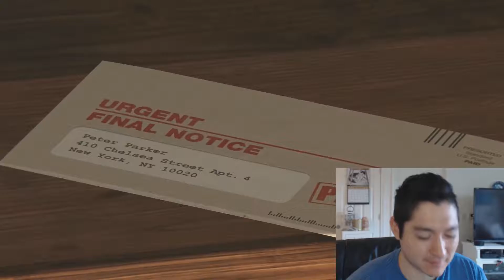Spider-Man (2018) - Review (PS4)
Swing from building to building!